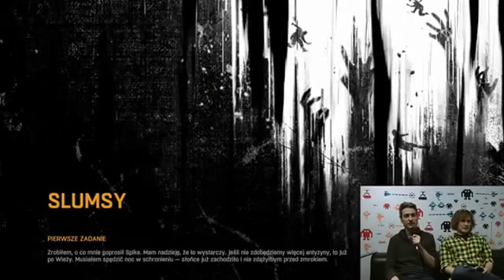Spadamy na głowę i gubimy się w Dying Light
Gra
Dying Light
2015
Znajdź więcej w Grach YouTube